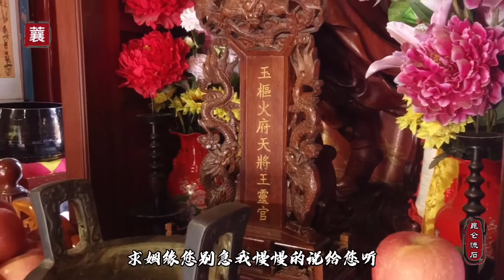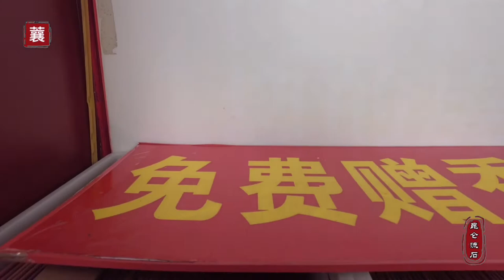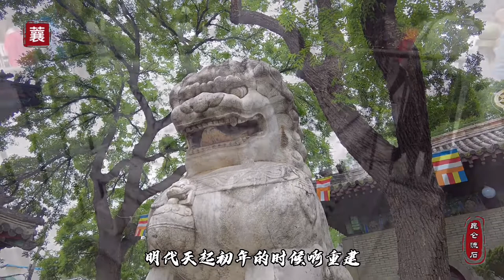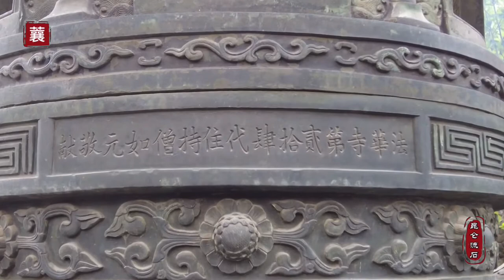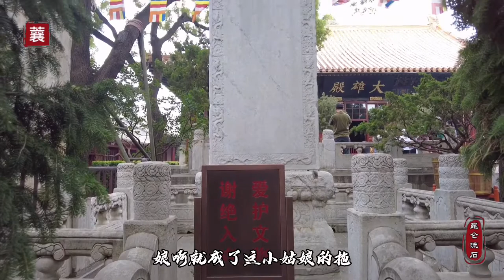小伙要到火神庙，姑娘得去广济寺，北京男女求姻缘为啥不在一庙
北京求姻缘比较灵验的地方一个是什刹海火神庙，在就是西四的广济寺了，广济寺是北京八大古刹之一，并且是中国佛教协会所在地。